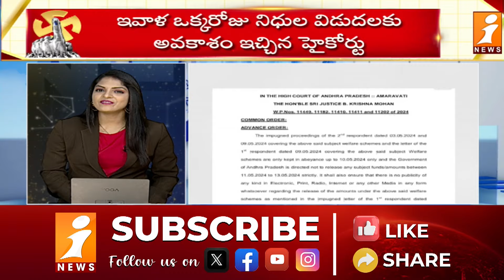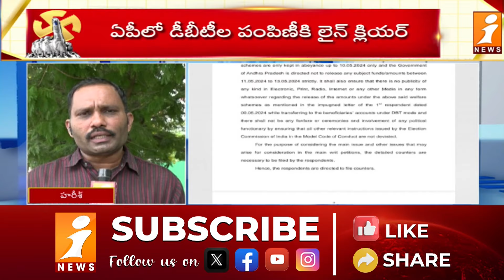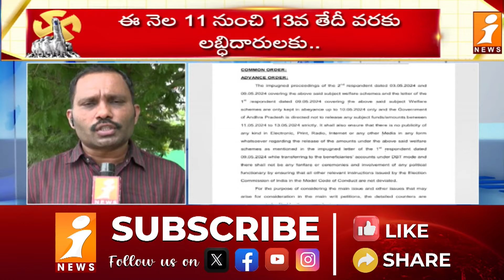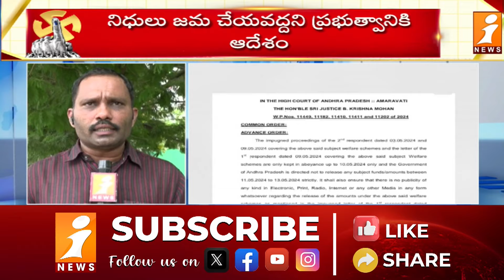ఏపీలో డీబీటీ పథకాల పంపిణీకి లైన్ క్లియర్ | DBT Funds Release | Ap High Court | iNews